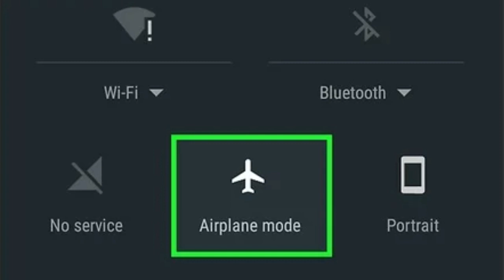What is Airplane Mode ? Fully Explained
What is Airplane Mode?
what is airplane or a aeroplane mode mode in mobile phones in hindi , what are the uses of flight mode in our mobile phone and why Why we have to turn electronic devices off on planes  information in hindi urdu What will happen if mobile phones are not put in flight/switch off mode in aeroplane.

Mobile phone me flight mode kyo diya hota hai iska kya use hai aur hamare phone me ye option kya karta hai aur hamesha jab bhi plane me jate hai to hame phone ko switch off krne ke liye kyo kaha jata hai Kya hoga agar phone ko airplane me switch off na kare kya isse plan crash ho janne ke video ko pura dekhe.